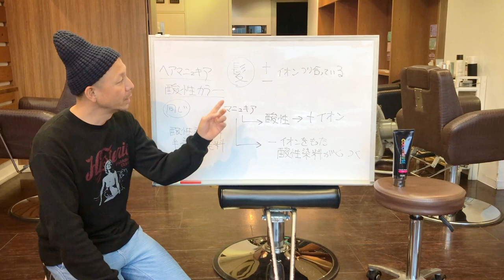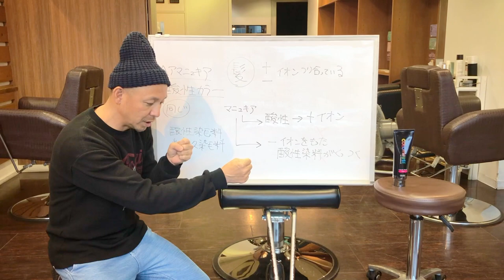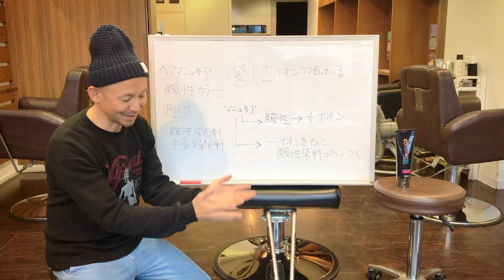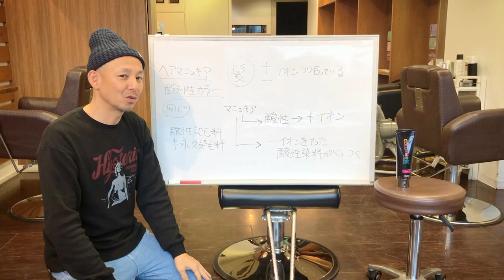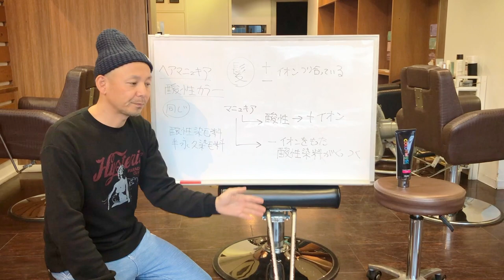【シノさん教えて！】ヘアカラーについて⑤ヘアマニュキア&酸性カラーって普通のカラーと違うの？メリット&デメリットは？Sino代表 篠崎正